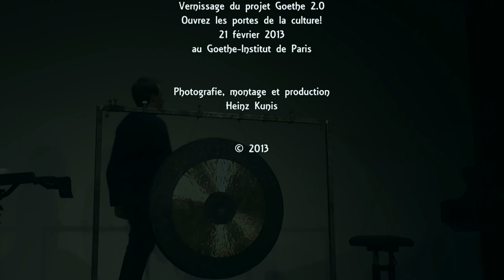A la Recherche du Rythme perdu de Luc Ferrari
A la Recherche du Rythme perdu (1978) pour piano, percussion et bande électronique de Luc Ferrari par le Duo Links
au Goethe Institut Paris, le 21/02/13

Luc Ferrari "a la recherche du rythme perdu" elektronische Musik,
interpretiert vom duolinks.fr mit Laurent & Rémi Durupt.
das stück wurde kreiert für die KPF, die kommunistische Partei Frankreichs. Aufführung am 21. Februar 2013 im Goethe Institut Paris zur Vernissage von KulTüren öffnen! "Ouvrez les portes de la cuture!" zur Präsentation der deutsch-französischen Gewinner Projekte der Internetplattform Goethe 2.0.